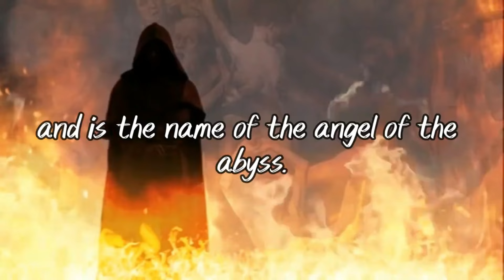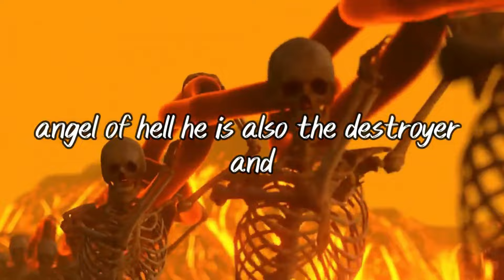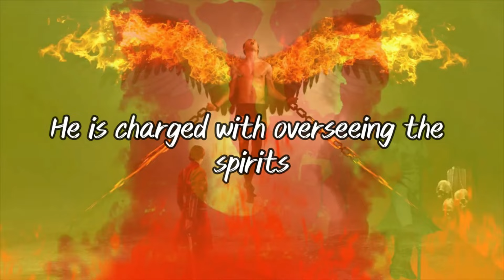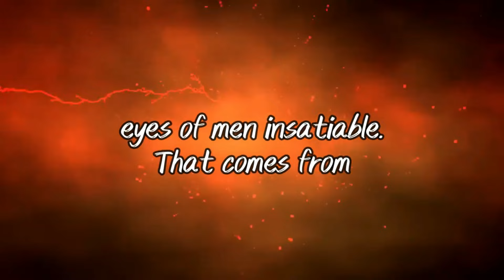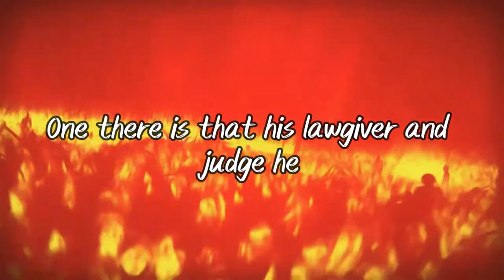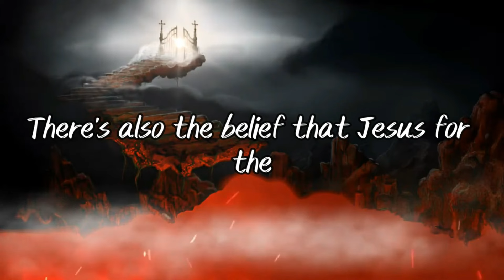Abaddon the Destroyer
The name Apollyon means “Destroyer,” and is the name of “the angel of the abyss.” He also has another name – Abaddon. This name also comes from a word meaning “destruction”. Abaddon is a name that has been used in various cultures and religious traditions. In some interpretations, it refers to a place of destruction or the realm of the dead.